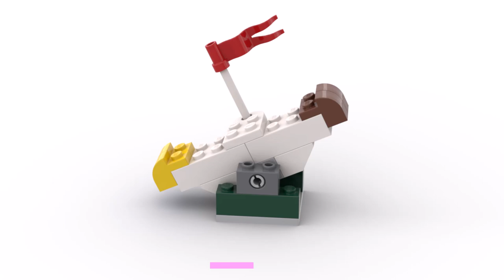4 SUB SETS Lego classic 11014 ideas How to build Fisherman Dragonfly Snail Seesaw easy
All models in this video can be built from the parts of the 11014 Lego Classic set. Without disassembling the models from the paper Lego instructions.
How to build a Fisherman Dragonfly Snail Seesaw from Lego? Following these instructions, you can build a Fisherman Dragonfly Snail Seesaw from only  the parts of the Lego classic 11014.

0:00 - Lego classic 11014 snail
0:45 - Lego classic 11014 dragonfly
2:24 - Lego classic 11014 seesaw
3:56 - Lego classic 11014 fisherman